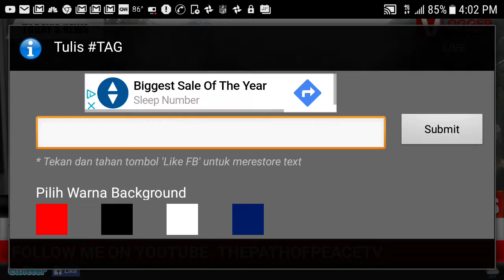The path of Peace TV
Creating a better Channel for your viewing pleasure please be patient while I work on this.